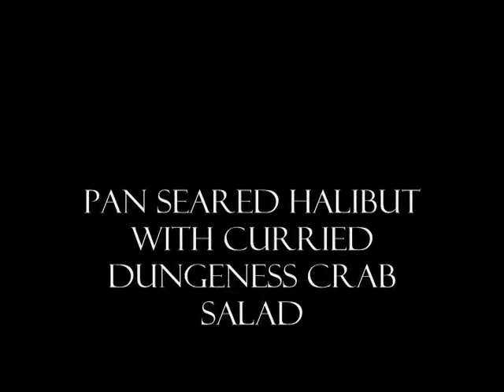Pan Seared Halibut with Curried Dungeness Crab Salad "Flayvors of Washington"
for culinary tips and tricks!

Thank you and enjoy! Cheers!

Your Friend,
Chef Brad Kilburn of The Lighthouse Waterfront Restaurant